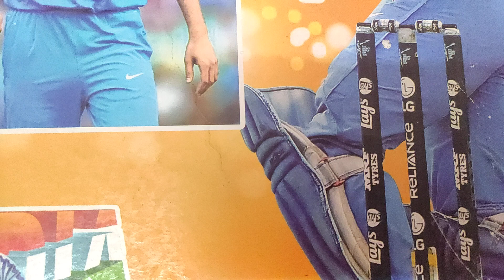Rajasthan Royals vs Lucknow Super Who Will Win 26Th Match in IPL 2023 | LSG VS RR Match astrology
RR VS LSG Match Prediction
LSG VS RR Match English